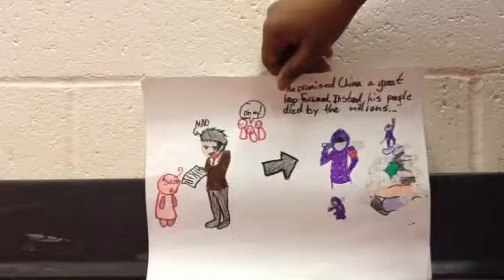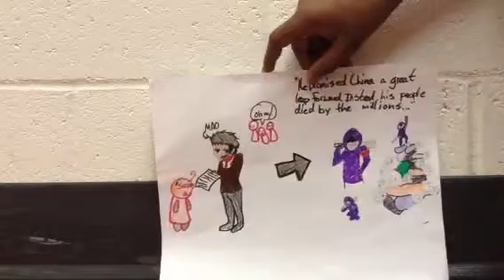Period 2 Epi 7